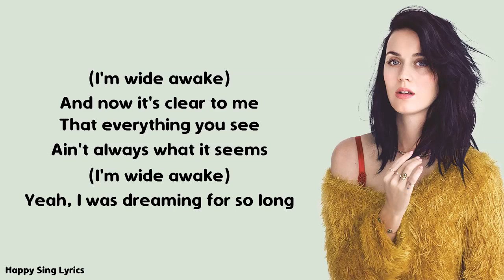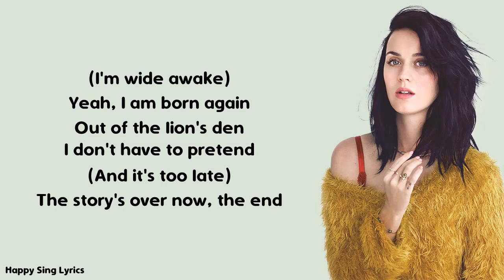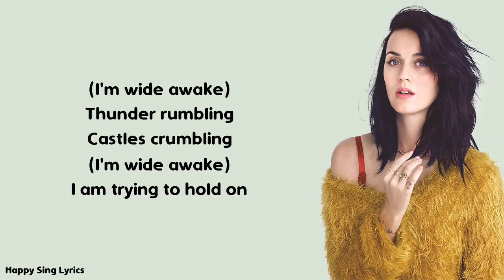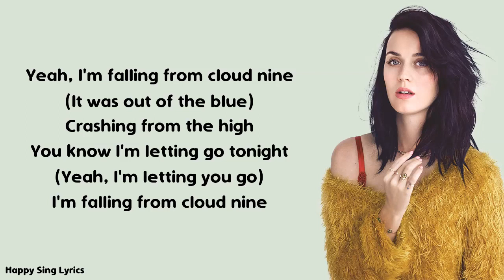WIDE AWAKE KATY PERRY Lyrics